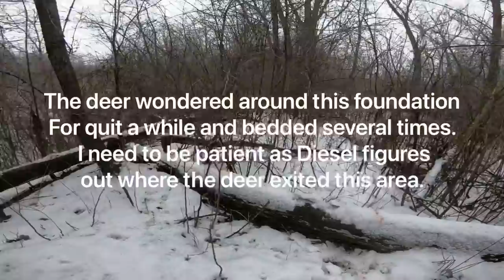Dominic’s Buck Recovery 1-4-21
Diesel tracks a young hunter’s gut shot buck